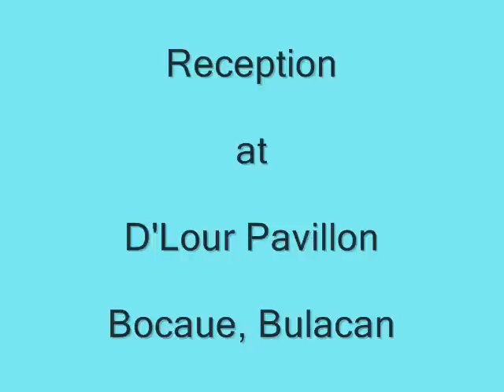Cita & Pepi's Wedding 11th Anniv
January 18, 2004 video
Since Cita & Pepi Lorenzi of Austria did not get  merried here in the Philippines, they celebrated their 11th Wedding Anniversary  at Queen of Angels Monastery & D'Lour Pavillon in Bocaue, Bulacan last January 18, 2004 so that relatives can share their joyous moment.